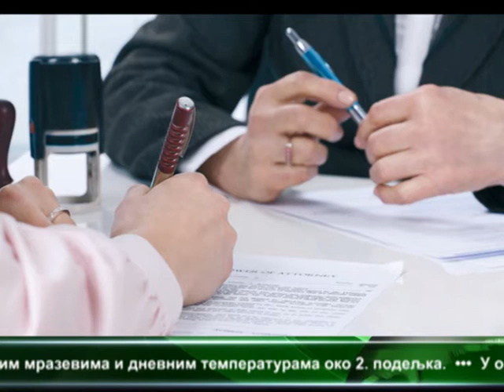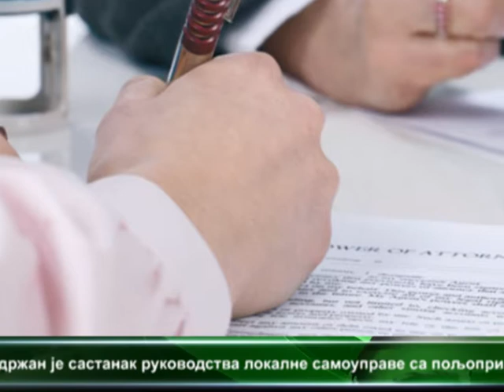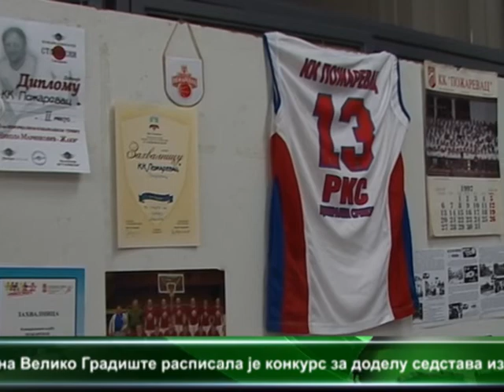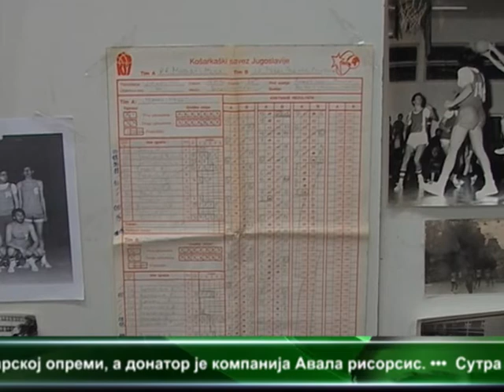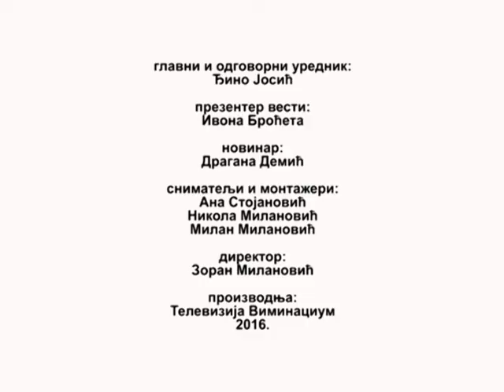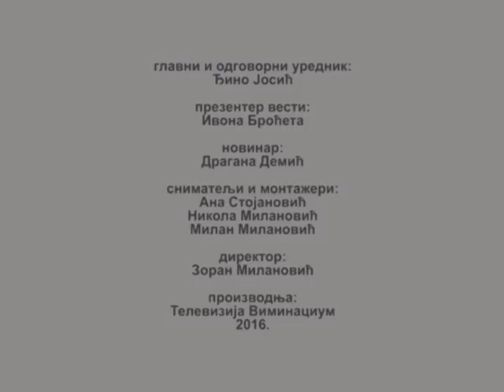CENTRALNE VESTI TELEVIZIJA VIMINACIUM ZA 15 12 2016